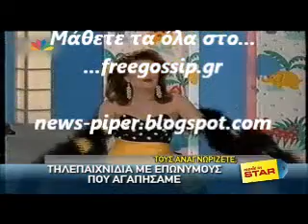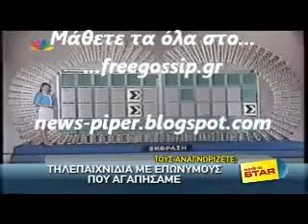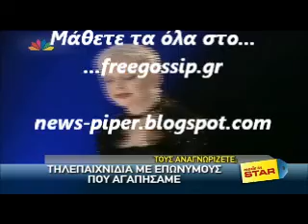Τηλεπαιχνιδια που εγραψαν ιστορια